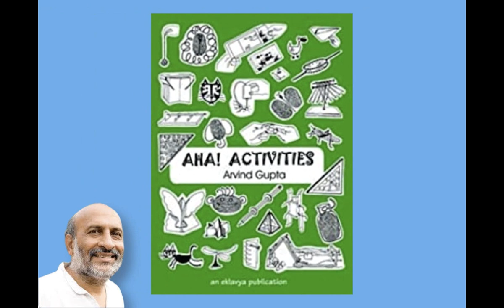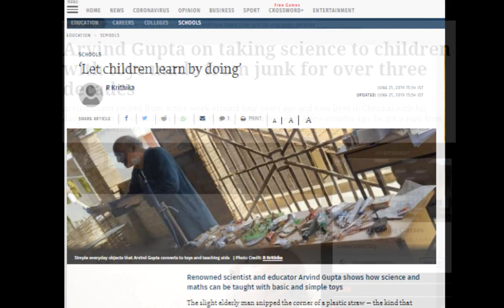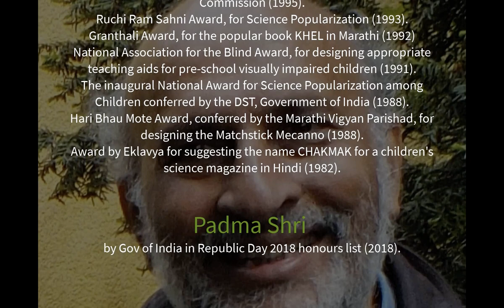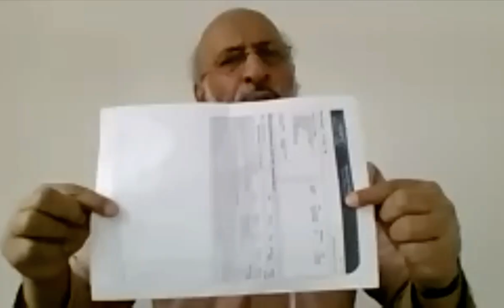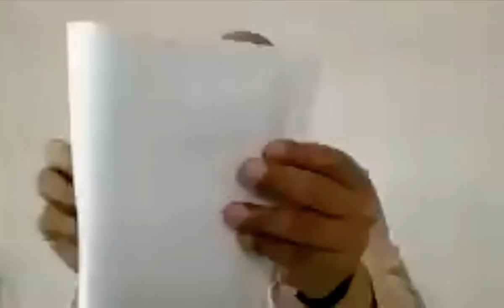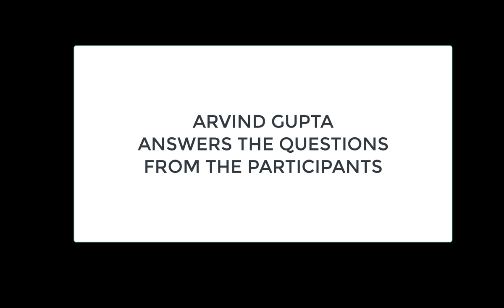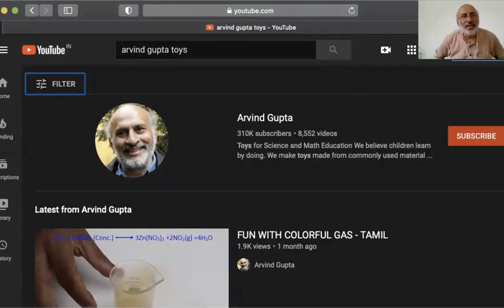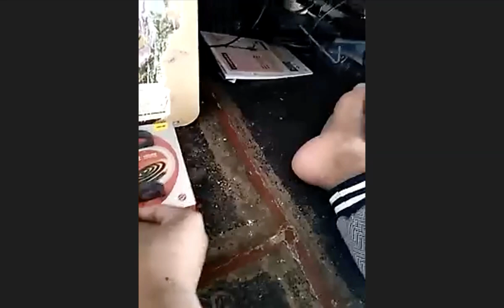CLICK TALK 42-Padmasri Arvind Gupta on "Toys from Trash Speak Science"